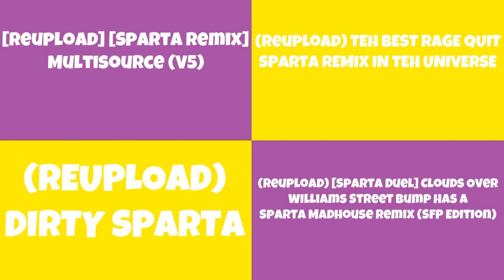(PLEASE DON'T BLOCK THIS) Sparta Remixes Side by Side 182 (Quinn727 Studios Version)